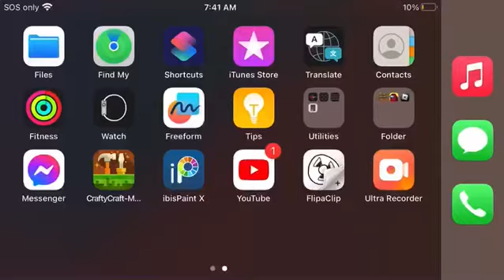Bfda 2:what the?!?!?